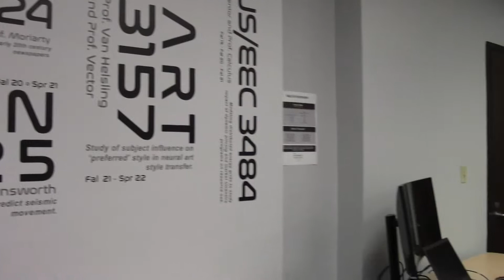AI Lab Feature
Feature story on the new AI Lab at URI for my JOR 330 class.